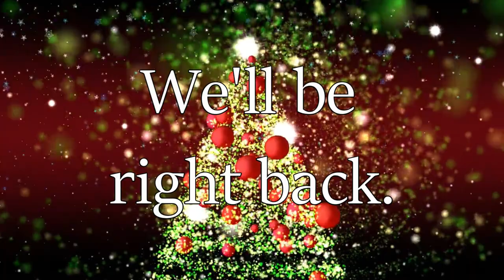A Hat in Time's Christmas Challenge Road with T1StoneforgeMystic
This is the continuation of the previous stream, the Christmas session of A Hat in Time. The last thing that we did was to try the current Challenge Road, which was comprised of three community-made levels: Deeper Sea, Rift Lock, and Cookie Heaven. I was able to remap, or rather UNmap, L3 so that I wouldn't accidentally press it and ruin my platforming with the gesture menu, as happened in the stream many times. Unfortunately, the issues did not stop there. Both of our controllers experienced a bit of stick drift, and her controller's battery died entirely, which actually ended one of the attempts near the end. I was also tired and getting easily frustrated, so I called it earlier, only to beat it off-camera when I could solely focus on that. Afterwards, I came back and re-did it for you all.

Through all of this, Evangeline, AKA T1StoneforgeMystic, was able to provide commentary, which at least filled the dead air.

I promise that, if you stick around until the end, there will be dancing.

To watch the A Hat in Time for Christmas stream with Evangeline and me, please check out this playlist of ours:

Thanks to our patrons:
LinkXNess
Mason Smith
Spidizzler